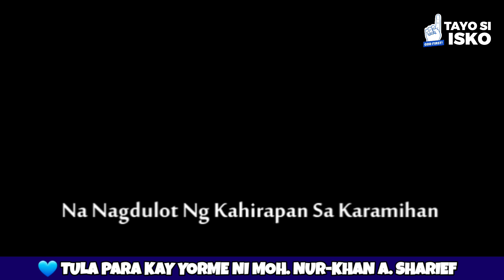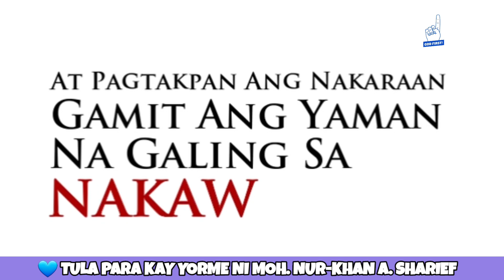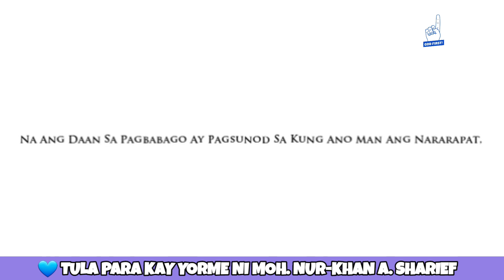TULA PARA KAY ISKO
SwitchToIsko ANG GINAWA SA MAYNILA, GAGAWIN RIN SA BUONG BANSA. 🇵🇭

☝🏼HOUSING (Socialized Housing)
1. Basecommunity
2. Tondominium 1
3. Tondominium 2
4. Binondominium
5. Pedro Gil, San Lazaro, San Sebastian Residences

☝🏼HEALTHCARE
6. COVID 19 Field Hospital
7. Bagong Ospital ng Maynila
8. Manila Infectious Disease Control Center
9. Sta. Ana Dialysis Center
10. Flora Valismo Dialysis Center
11. Procurement of modern ambulances
12. COVID Mass Vaccination for Manila and all cities(effective implementation)
13. Drive thru Vaccination open to all cities
14. COVID19 Free Rapid testing
15. COVID19 Ayuda and Christmas packages
16. Vaccine Freezers in Sta Ana Hospital

☝🏼EDUCATION
17. 10 Storey Manila Science High School Bldg
18. 10 Storey Dr. Alejandro Albert Elem School Bldg, Sampaloc Manila
19. 10 Storey Rosauro Almario Elem School Bldg, Tondo Manila
20. Ramon Magsaysay High School
21. PLM and UDM monthly school allowances
22. Grade 12 student allowances
23. Distribution of free tablets to students
24. Distribution of free laptops to teachers

☝🏼SOCIAL WELFARE
25. Monthly Pension for Seniors
26. Monthly Allowances for Persons With Disabilities
27. Monthly Allowances for Solo Parents
28. Manila Islamic Cemetey
29. City Amelioration Crisis Assistance Fund
30. Food Security Program
31. WIFI connection in España and Bonifacio Shrine
32. Construction of Boys Scout Headquarters
33. Trabaho para sa Manilenyo
34. Top 50 Champion City Awards: Bloomberg Philantrophies Global Mayor Challenge
35. Regularization and promotion of employees
36. Saving street dwellers
37. Effective Fiscal Management

☝🏼BEAUTIFICATION/ TOURISM/ SANITATION
38. Manila Zoo Rehabilitation
39. Bonifacio Shrine with dancing fountain
40. Mehan Garden
41. Manila City Hall
42. Lawton Park
43. Lagusnilad Underpass
44. Anda Circle
45. Plaza Morga
46. Baseco Beach Esplanade
47. Jones Bridge
48. Secret Garden w coffee shop
49. Plaza Moriones with fountain
50. Redeveloped Clock Tower
51. Pasig River Esplanade
52. Riverlane Footbridge
53. Plaza Salamanca
54. Arroceros Park Rehabilitation
55. Paraiso ng Batang Maynila Renovation
56. Installation of dragon lamps in Binondo
57. Fixed parking system on the roadside
58. Clearing operations of sidewalks, Divisoria and Quiapo
59. Providing vendor stalls
60. Lighting of Taft Ave and España Blvd, Carriedo, Rizal Eve, Kalaw St, Recto, R.Papa etc.
61. Island Railings under LRT
62. KAPEtolyo
63. Road stud lights installation
64. Pedestrian art in Roxas Blvd
65. Capis lighting in various parks and road islands (Plaza Negra, etc)
66. Paco Market road opening and asphalting
67. Continuous cleaning of River, Esteros, Bay and Beach
68. Flushing operations in various roads and parks
69. Painting of road sides/ walls
70. Makeover of Bagong Buhay Complex
71. “Go Manila” - 1st modern data infrastructure
72. Establishment of Manila as Water Polo capital
and still keeps going at the moment!

Sino ba Si Isko Moreno?

Si Francisco “Isko Moreno” Domagoso ay ipinanganak noong Oktubre 24, 1974 sa Parola, Tondo, Maynila na salat sa buhay. Siya ang nag-iisang anak nina Rosario ng Allen, Samar at Joaquin ng San Jose, Antique.
Dahil sa kahirapan ng kanilang buhay, nagsumikap na siyang tumulong sa kanyang mga magulang sa murang-edad sa pamamagitan ng pangangalakal ng mga napulot na basura noong siya ay nasa elementarya sa Rosauro Almario Elementary School sa Delpan, Tondo, at pagiging sidecar driver habang nag-aaral sa Tondo High School sa Masinop, Tondo na isang pampublikong paaralan.

Naging maganda ang alok ng kapalaran sa kanya ng minsan siyang naghihintay ng libreng sopas sa isang burulan ng patay sa Mabuhay Street corner Tuazon, Tundo nang bigla siyang nadiskubre ni Wowie Roxas upang pasukin ang mundo ng showbiz. Sa tulong at gabay ng Diyos at ni German “Kuya Germs” Moreno ay naging bahagi siya ng sikat na programa sa telebisyon na “That’s Entertainment.” Doon nahasa ang kanyang talento sa pag-arte kaya’t nabigyan siya ng maraming proyekto sa pelikula at telebisyon (teleserye) na siya ring nakatulong upang unti-unting mapaganda ang antas ng pamumuhay ng kanyang pamilya.